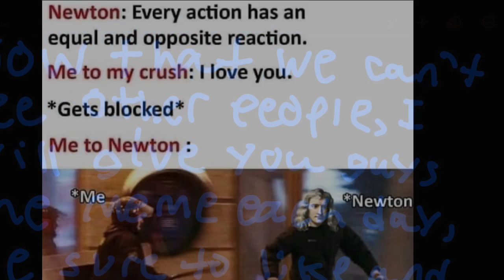Meme day 121